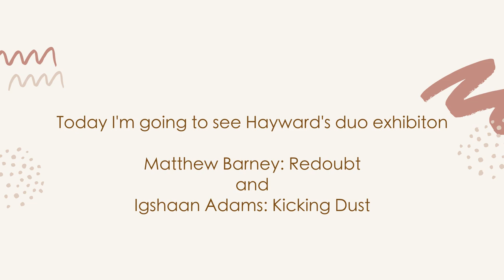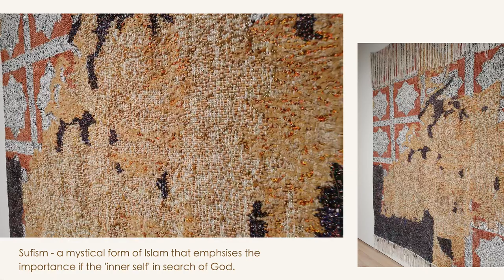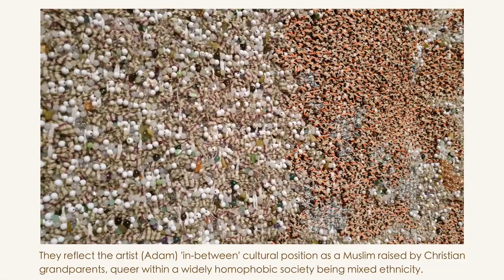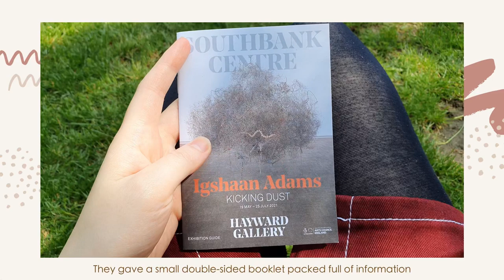Hayward Gallery | Matthew Barney’s 'Redoubt' and Igshaan Adams 'Kicking Dust'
Hayward Gallery

Checkout below for more content!